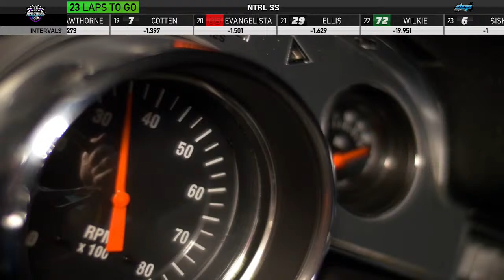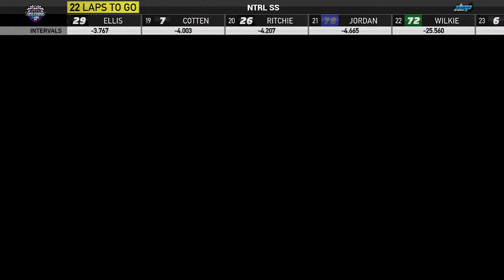NTRL Super Speedway Series- Talladega!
NTRL is Presented By: Davidson Builders, DEP Graphics, Track Bar Media, Sim Gear Central, Beadle's Custom Car Carriers, The GOATS, and Muehlberger Custom Homes!